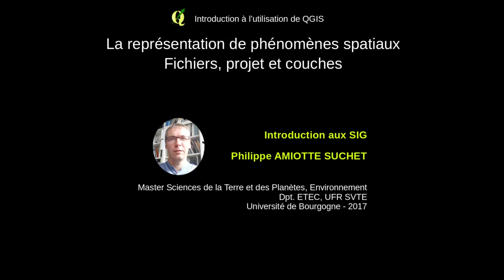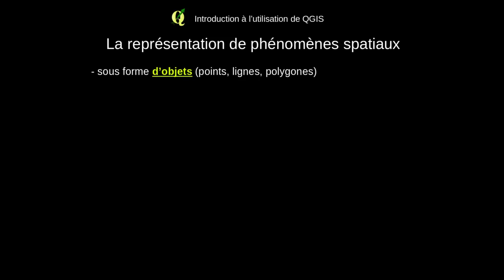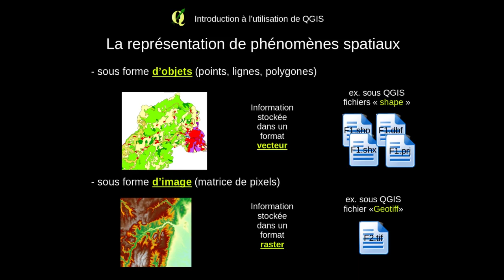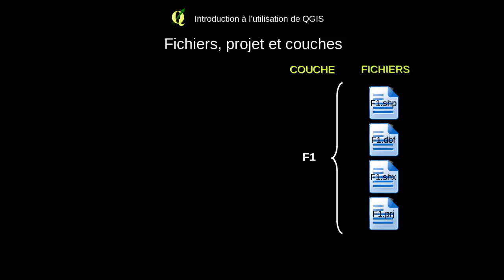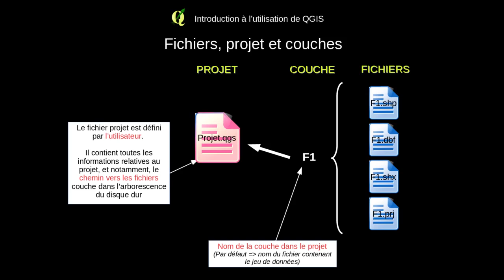1 projet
Maîtriser l'environnement informatique dans le cadre de l'utilisation de QGis - La notion de "fichier projet"
Vidéo de soutien aux TP de SIG Master STPE de l'université de Bourgogne